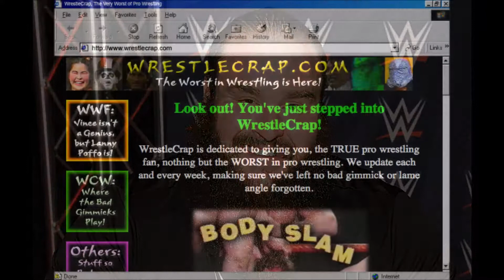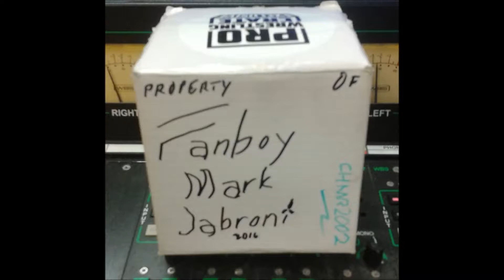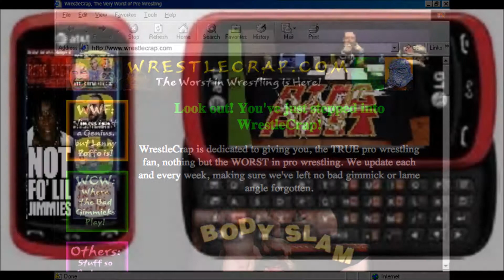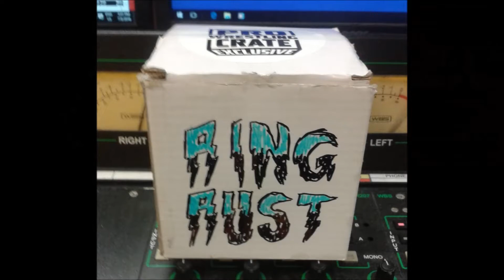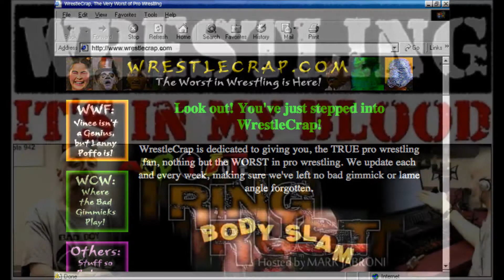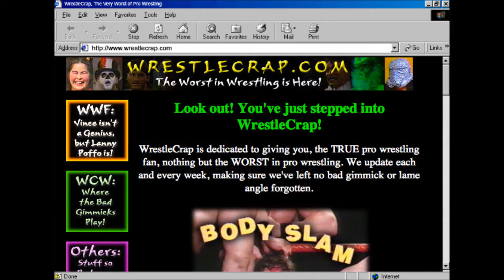Ring Rust REDUX September 01st 2017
* for the full musicular swasomeness of RingRust, including the Mickie James Birthday 3WayDanceOff, Harlem Shake over to...